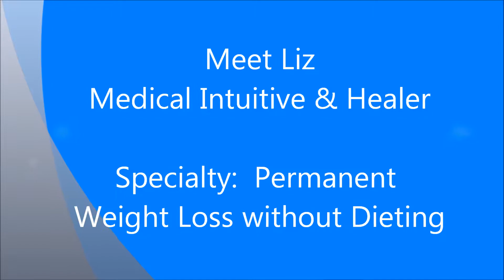Who is Liz Jackson and Why is a Medical Intuitive and Healer the most effective healing method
This introduction to Liz Jackson from Eliza Rose Coaching explains how you can benefit from a healing session with her.  Even if you have been to a healer before and not had the success you desired.

Learn how your can get to your natural state without dieting or exercising.